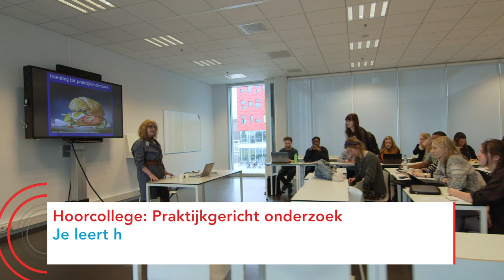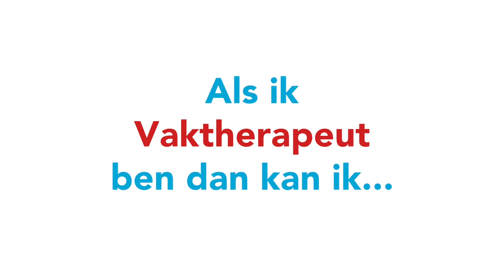Vaktherapie | Hogeschool Utrecht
studiekeuze.hu.nl - Wil jij mensen helpen? Ben je creatief en sociaal? Bekijk dan de voltijd bachelor opleiding Vaktherapie bij Hogeschool Utrecht.